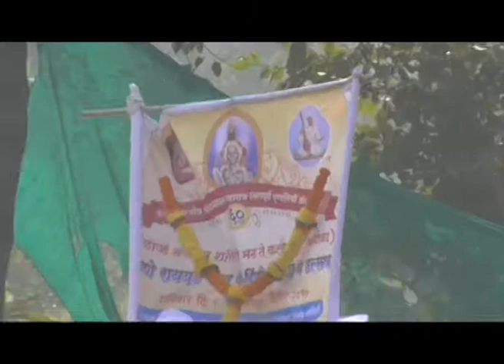सदगुरु वामनबाबा महाराज यांच्या पंचतपपूर्ति पुण्यतिथि सोहळ्यानिमित्त दिंडीचे आयोजन